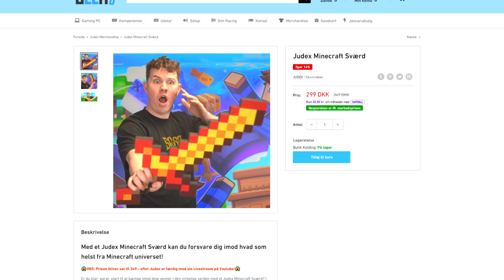Jeg Bliver Taget Som GIDSEL I Minecraft!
Judex Minecraft Sværdet er udkommet på shoppen!🔥
Skynd dig at tjekke det ud!😮

🎮SETUP🎮
Mit setup består af følgende:
➤ Computer Specs:
  • 850 Watt GEX Cougar (Strømforsyning)
  • 32 GB RGB 3200 Mhz (Ram)
  • 2 TB M.2 Samsung (Harddisk)
➤ Skærme: Acer KG271U Abmiipx 27" 2560 x 1440 144Hz
➤ Mikrofon: Shure SM7B + Røde Stativ + Focusrite Scarlett Solo 3rd Gen
➤ Mus & mussemåtte: Logitech Pro Superlight Hvid + JudexGaming 2.0 Mussemåtte.
➤ Tastatur: Mountain Everest Max (Black) - Red Switches
➤ Headset: HyperX Cloud II.
➤ Kamera: Sony a6300 + 10-18mm linse.
➤ Elgato Streamdeck
➤ Elgato Keylight

Jeg Bliver Taget Som GIDSEL I Minecraft! // Judex